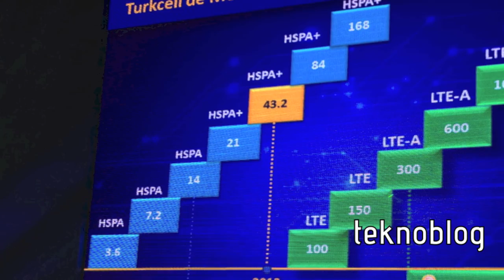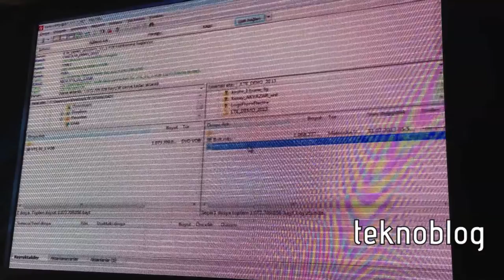Görüntülü Haber: Turkcell 4G LTE Advanced Testi